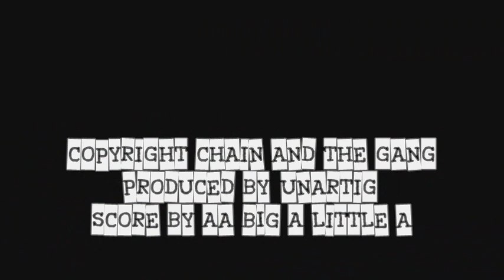Chain & The Gang - Youth Is Wasted / Living Rough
Chain and the Gang playing Youth Is Wasted and Living Rough live at Dead Herring in Williamsburg, Brooklyn, New York City on February 11, 2011.